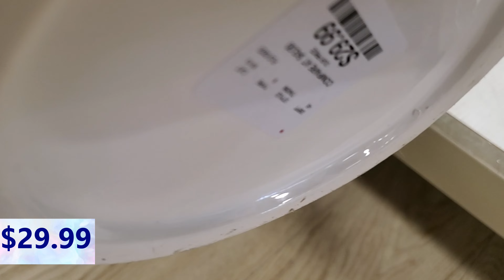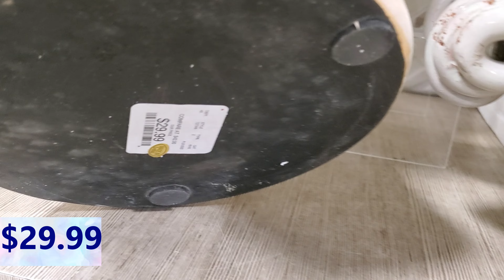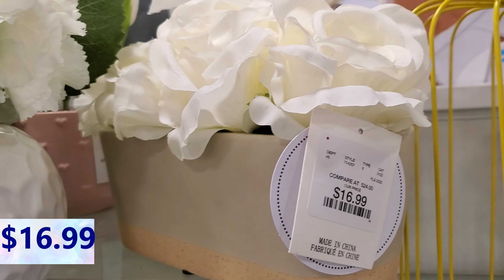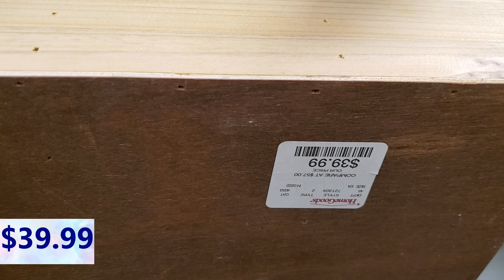Shop With Me 2022 | Spring Decor *HomeGoods Shop with me| HomeGoods Shopping 2022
Come and Shop with me to Homegoods. In this video I've shown beautiful Spring Home Decor, Really cute Flower vases,Plant decor ,Home decor, spring decor, spring 2022  and many more..